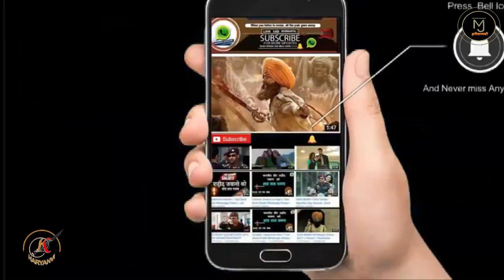डाक कावड़ भोले की । भोले नाथ most popular Dj song 2020 Rubi Choudhary MJ Haryanvi Production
MJ Haryanvi Production Presents New Haryanvi Song mere bhole tane manau''   This Is Popular Haryanvi Song 2020
MJ Haryanvi Production Present to You Here On YOU TUBE Official full Video of  Brand New Haryanvi Songs" आप को ये वीडियो कैसा लगा , कृपया कमेंट करें , शेयर करें , लाइक करे , MJ Haryanvi Production चैनल को सब्सक्राइब करें...
Starring :- Rubi Choudhary
Song :- डाक कावड़ भोले की
Title :- डाक कावड़ भोले की"Rubi Choudhary |New Haryanvi Song 2020 | MJ Haryanvi Production
Singer :- Bharat Bainiwal
Spcl Tnx :- DS studio palwal

Edit By :- DK
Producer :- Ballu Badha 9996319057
Mixing :- DK Choudhary
Mngment Director :- MJ Haryanvi Production
Label & copyrights:- MJ Haryanvi Production
Head Office
Branch Office
Marketing Mgr
For more Watching
.For officially Used.
For Any Live,stage shows,
also Upload any Audio,video Song
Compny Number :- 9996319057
. bhole nathsong#NewSong2020 dakkavaddjsong LatestkavadSong2020 SuperhitSong NewkavadSong shivbholeSong Latestdkakavadsong harharmahadev bambambhole
MJ Haryanvi Production